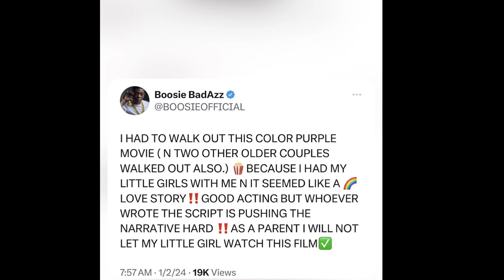Boosie Says He Walked Out of ‘The Color Purple’ Because The Movie Was An LGBTQ Love Story!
Boosie gave his reaction to the new color purple movie. Boosie reacts to a new movie that he took his kids to see. Boosie reaction to the latest Drama surrounding the Color Purple film.